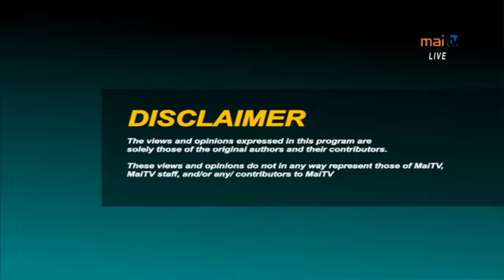PRAYER FOR THE NATION...29-07-2020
Miracles Do Happen - Prayer for our Nation LIVE!
From L - R
Rev. Orisi Vuira
Central Christian Center (AOG)
Snr. Pst Atunaisa Vulaono (Host)
New Methodist Christian Fellowship
Snr. Pst Emori Ranakalou
Gospel Church Ministry

2 Chronicles 7:14.

Join the Team from wherever you listening in prayer. Do call in on 3275136 or Text to 9072117 for prayer request.